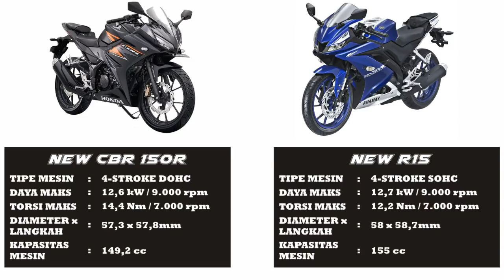Yamaha R15 NEW vs Honda CBR 150 NEW, Kupas Tuntas Pilih mana ???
Yamaha R15 NEW vs Honda CBR 150 NEW, Kalau kalian pilih mana sob ??

Tuliskan jawaban dan saran kalian di kolom komentar ya sob 🙏🙏🙏